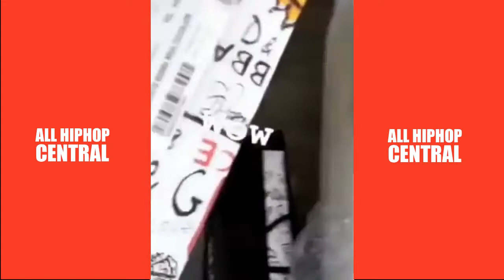Famous Dex Thanks Rich The Kid For Gifting Him Diamond Watch 👀🤑